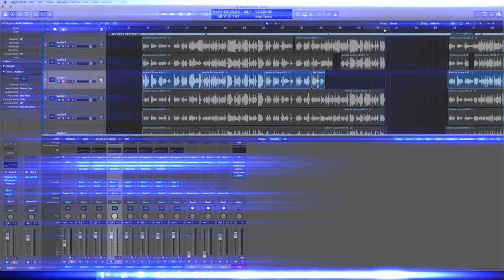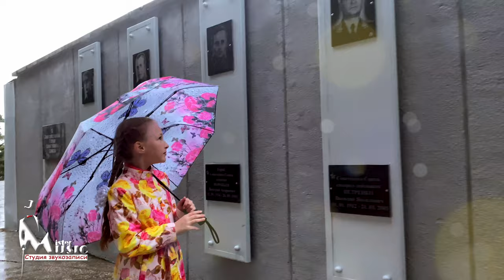Полина Юрташкина Любимый город